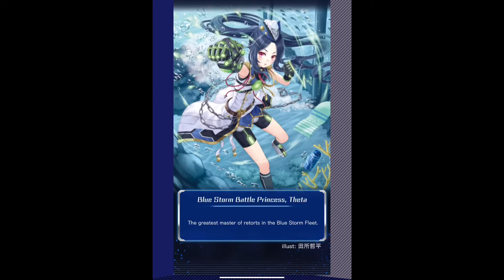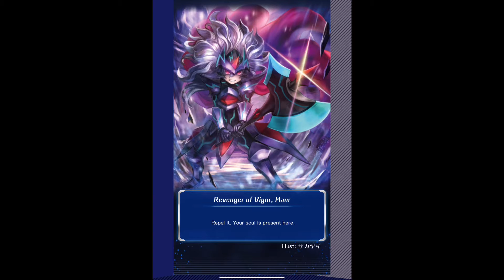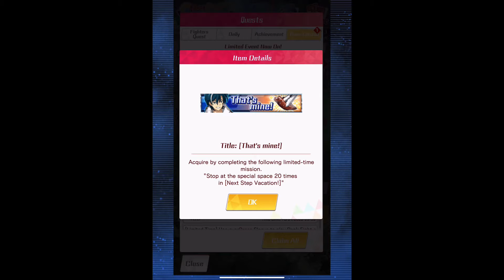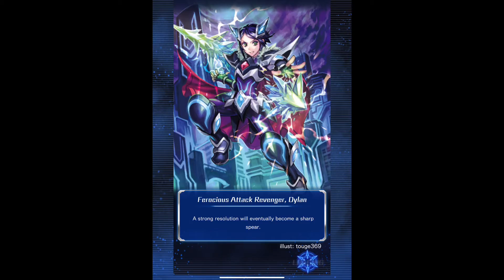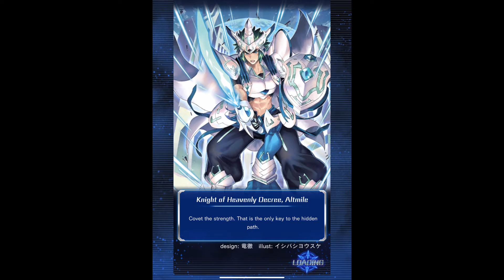Cardfight Vanguard Zero! G Event NS Vacation (Part 5)